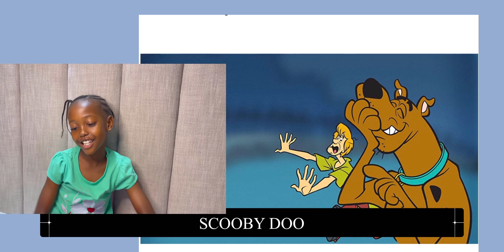Guess the character challenge with Melanie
We are Guessing the Cartoon characters in this challenge#ryansworld